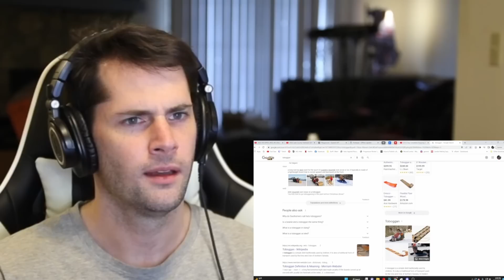American Reacts to WEIRD Canadian Winter Activities (Part 2)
As an American I really enjoy learning about all of the strange and unique differences between Canada and the United States. That is exactly why I am very excited to react to part 2 of this compellation of Canadian winter activities that you just don't find here in the United States.

Mailing Address:
Tyler E.